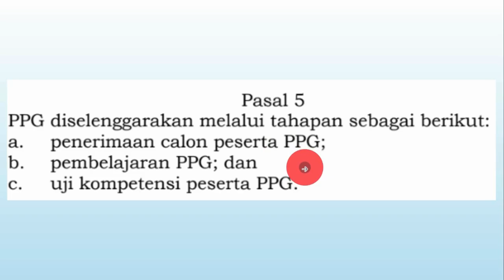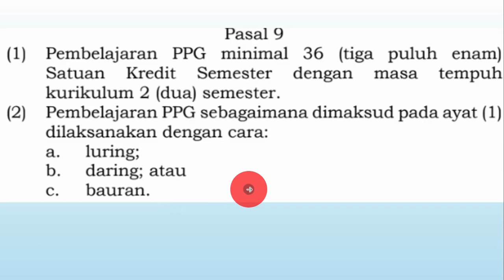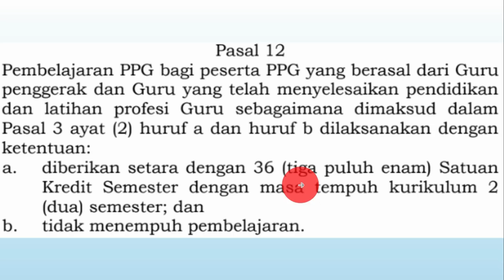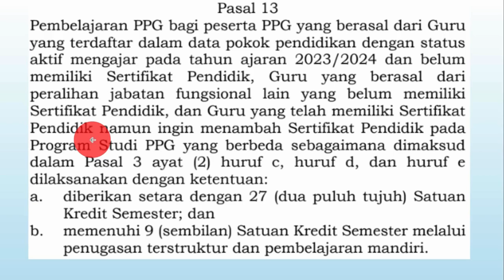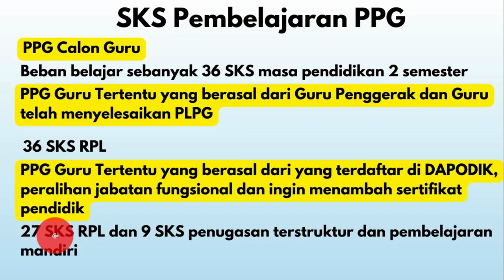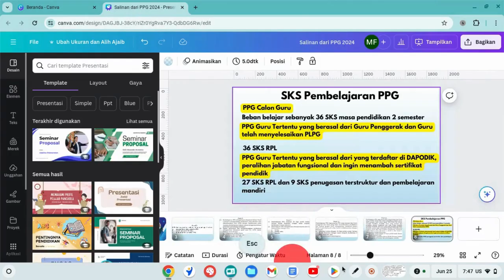HARUS DIPAHAMI OLEH CALON PESERTA PPG. SISTEM PEMBELAJARAN PPG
Sistem pembelajaran PPG